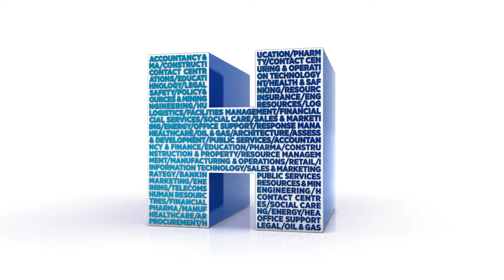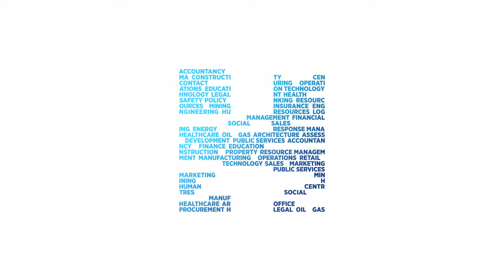Great Place To Work 2019 : présentation du département Communication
Retrouvez Ani SMOYAN, Chargée de Communication, qui vous parle de l’importance de la RSE au sein de Hays.